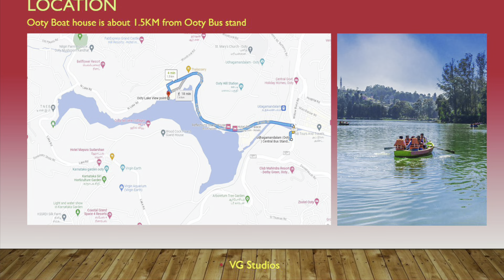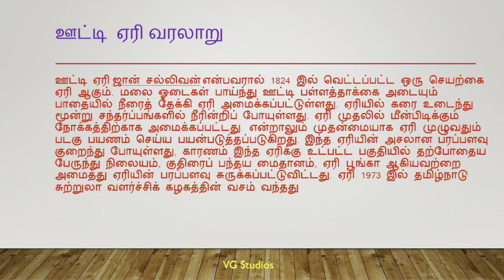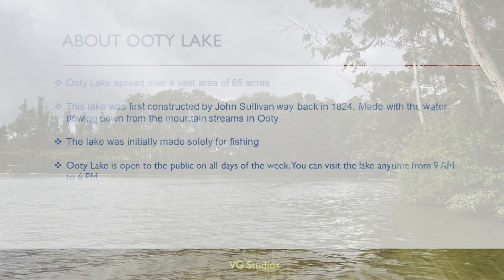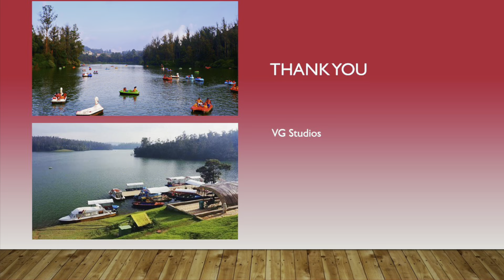Ooty Lake Boating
Ooty boat house also called as Ooty lake is 1.5 km distance from Ooty bus stand. It is operated by the Tamil Nadu Tourism Development Corporation. Boating is the prime attraction at the lake.
The boat house offers boating facilities with Paddle boats, Row boats, and Motor boats.
The lake is surrounded by groves of Eucalyptus trees.